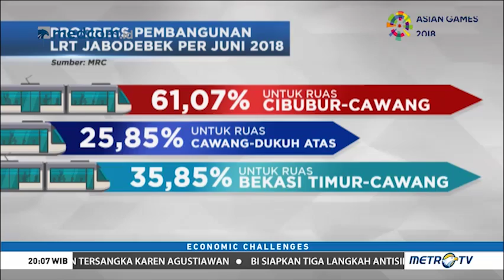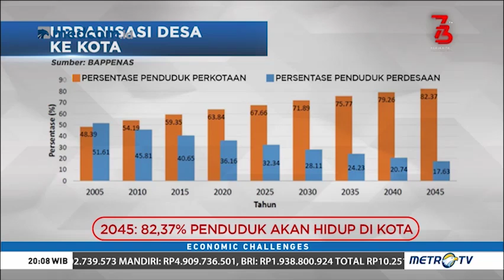Kehabatan LRT Made in Indonesia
Kereta ringan LRT di Palembang, Sumatera Selatan pada awal Agustus lalu menjadi sejarah baru bagi sistem transportasi dalam negeri. LRT Palembang menjadi moda transportasi LRT pertama di Indonesia yang merupakan karya anak bangsa.